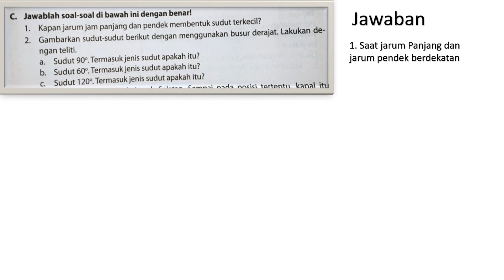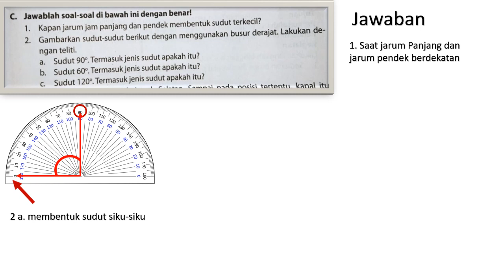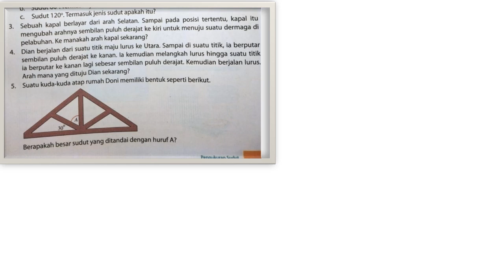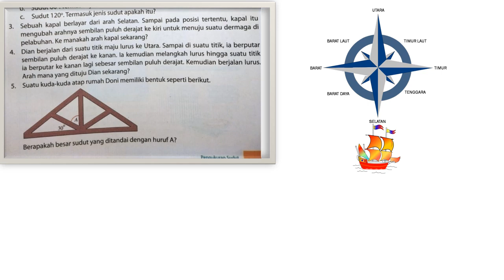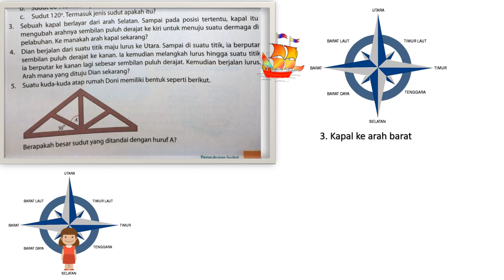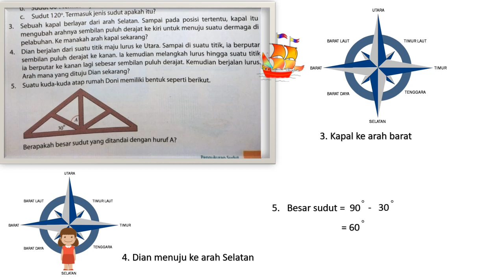Evaluasi Pelajaran 6 Bagian C Dunia Matematika Kelas 4 Buku Platinum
Belajar Bersama Belsa kali ini membahas Evaluasi Pelajaran dari buku Dunia Matematika Platinum, PT Tiga Serangkai Pustaka Mandiri - Solo. Latihan ini diharapkan dapat memberi semangat siswa untuk belajar dan berlatih matematika secara mandiri di rumah.  Selamat belajar.